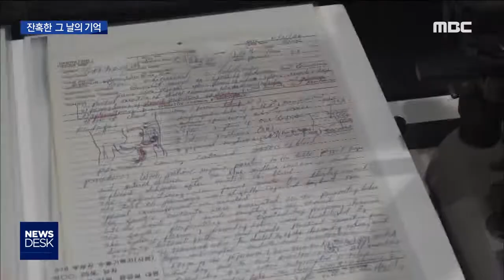[뉴스데스크]삶과 죽음의 경계에서 오월 광주를 보다 1 - 의료진이 목격한 광주의 오월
(앵커)
5.18민주화운동 기간에 광주에서는
3천 명이 넘는 시민들이
다치고, 또 죽었습니다.

당시의 처참했던 상황을
가까이서 지켜봐야했던
의료진들에겐
결코 잊을 수 없는 기억입니다.

5.18 39주년을 맞아 광주MBC는
국가 폭력의 목격자였던
의료진들의 이야기를 연속 보도합니다.

오늘은 첫 순서로
삶과 죽음의 경계에서
생명을 위해 헌신했던
의료진들의 활동과 증언을
남궁욱 기자가 보도합니다.

(기자)

이민오씨는 아직도 39년 전인 1980년 5월 18일의 기억이 생생합니다.

조선대 의대생이던 이씨는 체육대회를 마치고 돌아가다 금남로에서 난데 없는 봉변을 당했습니다.

계엄군들이 나타나 이씨를 군홧발로 짓밟기 시작한 겁니다.

(인터뷰)이민오/계엄군 구타로 췌장 파열(당시 조선대 의대생)
"(사람들이)데모도 안했는데 갑자기 부대가 시민들을 쫓고 잡으니까 (주민이) 숨겨주셨는데 공수부대 3명한테 발각되어서 굉장히 두들겨 맞았거든요 복부를. 그래서 두들겨 맞아서 췌장이 파열됐습니다."

혈압이 떨어져 생명이 꺼져가던 이씨는 국군통합병원으로 옮겨져 수술을 받은 뒤에야 가까스로 생명을 구했습니다.

"막 토하고 혈압이 떨어지고 그러니까 이송된 것까지는 기억하는데...이송해가지고 통합병원에서 맨 처음 수술했다고 합니다."

계엄군은 아무 죄 없는 광주시민들을 쫓아가
무차별적으로 곤봉을 휘두르고 군홧발로 짓밟았습니다.

시간이 지날수록 점점 더 잔인해진 계엄군은
마침내 총에 대검까지 꽂아가며 학살에 나섰고 광주시내 병원 응급실에는 중상자들이 물밀듯이 몰려들기 시작했습니다.

(인터뷰)서순팔/전남대학교 명예교수(당시 전남대병원 임상병리과 레지던트)
"(폭력의 수위가) 그게 심해지죠. 단순한 타박이 아니라 두개골 함몰, 사지골절까지 올 수 있는 그런 심한 정도까지 오게되고"

인정사정 없는 공수부대의 무차별 폭력에 목숨을 잃는 이들도 나타나기 시작했습니다.

무차별 구타를 당해 기독병원으로 옮겨진 김경철씨는 5.18 최초 희생자로 기록됐습니다.

(인터뷰)임근단/5.18첫희생자 故 김경철씨 어머니
"군인들 손에 순식간에 눈 한 번 깜빡하니 곤봉으로 맞고 개패듯이 두들겨 맞아서 그런 것을 생각하면 기가막혀서 잠을 제대로 못 이루고 악몽에 시달리는데..."

계엄군이 주둔하고 있는 조선대병원을 제외하고는 전남대병원과 기독병원, 국군통합병원 등에는 부상자들이 가득 찼습니다.

응급실이 가득 차는 바람에 병원 복도까지 매트리스가 깔렸습니다.

(인터뷰)안성례/오월어머니집 전 관장(당시 기독병원 간호감독)
"그냥 막 환자는 막 실려 오는데 침대가 없는 거예요. 그러니까 아니 더 이상 어떻게 받을 수가 없으니까 그러면 저기 저 복도에다가 야전용 (매트리스를 깔고 환자를 받았죠)"

하지만 계엄군에게는 병원마저도 공격 대상이었습니다.

전남대병원에 최루탄을 터뜨리고, 총을 쏘고, 병원에 들어와 의료진을 위협했습니다.

(인터뷰)정성수/전남대학교 명예교수(당시 전남대병원 응급실 인턴)
"폭격을 하더라도 십자가가 있으면 폭격을 안 하지 않습니까. 우리나라 그 때 공수부대는 응급실 앞에 최루탄을 두 방을 쏜 애들입니다. 당직을 서고 있는데 갑자기 윙 소리가 나더니 최루탄 두 발을 바로 응급실 안에다가 투척을 해 버렸거든요"

열흘간 계엄군의 무자비한 폭력에 희생당한 광주시민만 3,000명이 넘습니다.

(스탠드업)
삶과 죽음의 경계에 선 환자들을 통해 계엄군의 잔혹함을 마주했던 의료진들.

39년이란 세월이 흘렀지만 그 날의 잔인했던 기억은 뇌리에서 떠나지 않고 있습니다.